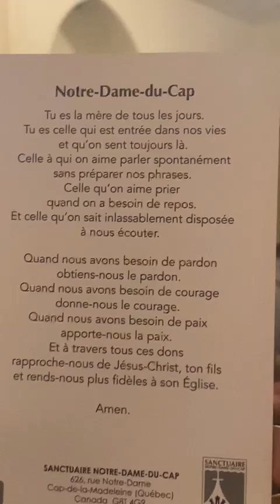Our Lady of Cap prayer @ shalom tech